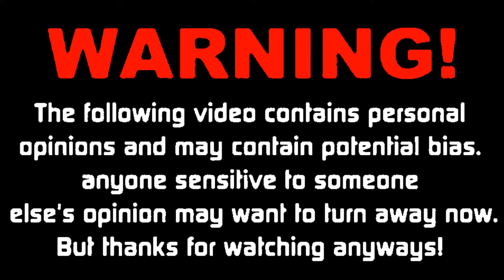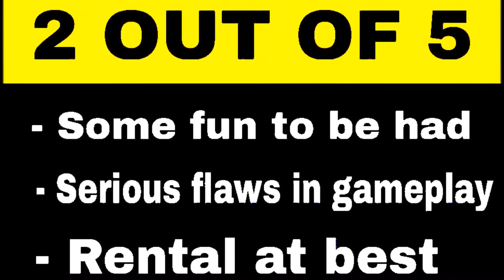Resident Evil 6 review (Xbox One, PS4)